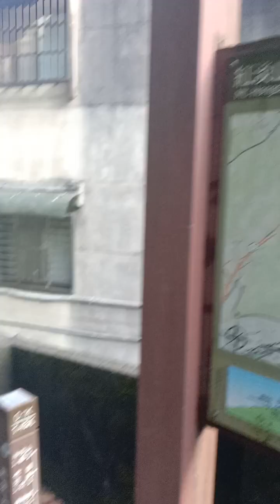紅淡山動線（寶明寺=》寶明寺公車站）🏔️🏞️🌄